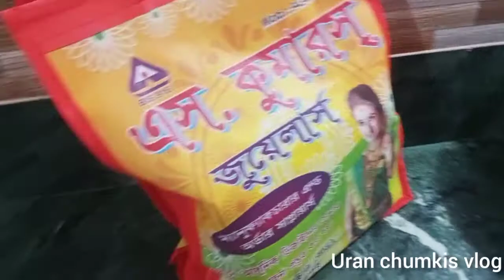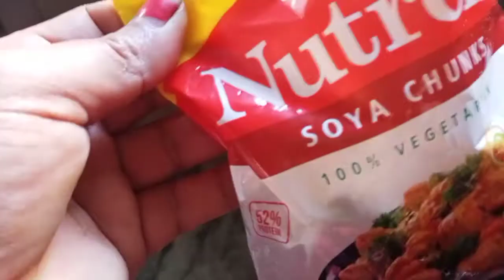আমার অসুবিধের কথাগুলো তোমাদের জানালাম। ‌